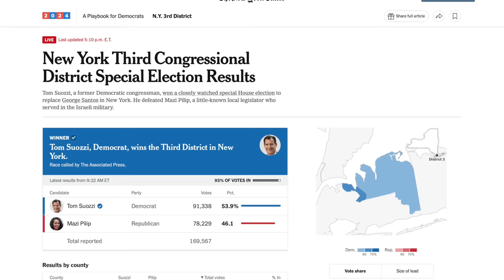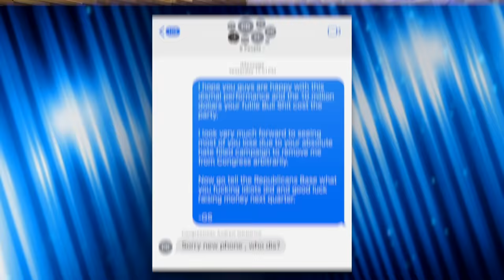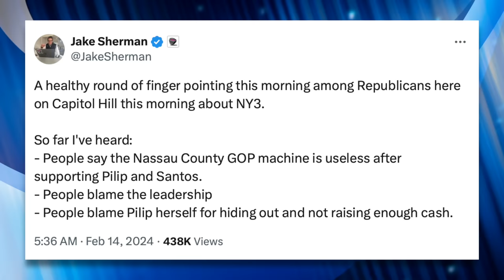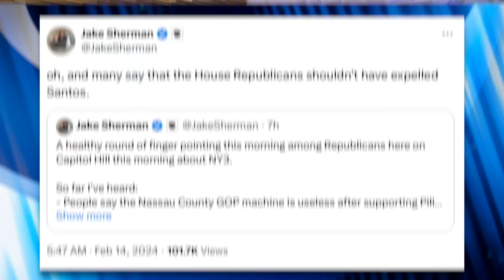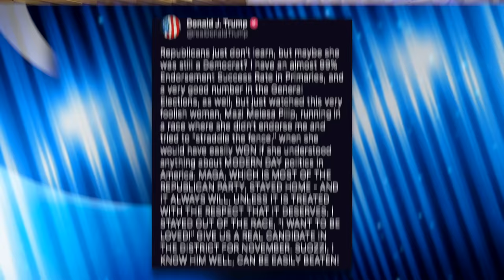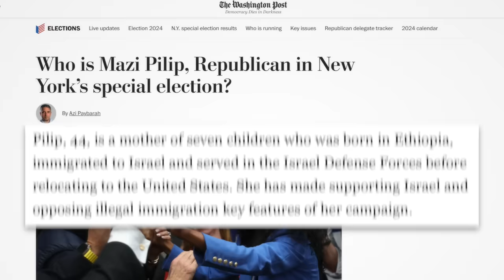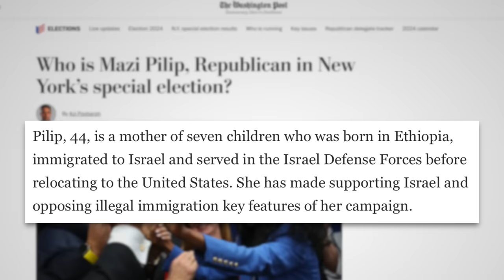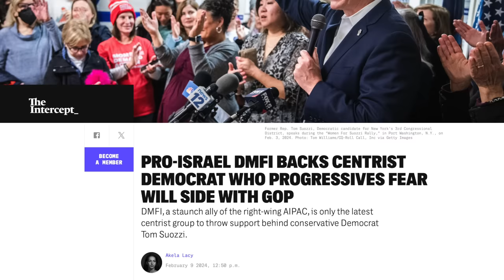George Santos Cusses Out Former GOP Colleagues After a Democrat Wins His Old Seat: “F***ing Idiots”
Democrats have won back George Santos’ seat in a special election for New York’s 3rd congressional district, and the loss has sent the Republican Party into a state of disarray. Some Republicans are regretting their decision to expel George Santos, while others are pointing the finger at the “Democrat-lite” GOP nominee who refused to embrace Trump. We’ll talk about the aftermath of the special election and discuss the two candidates in the race.

Sources:
The New York Times (Feb. 14, 2024) - “New York Third Congressional District Special Election Results”
Semafor (Feb. 14, 2024) - “George Santos puts former congressional colleagues in group chat to call them ‘f***ing idiots’”
LGBTQ Nation (Feb. 14, 2024) - “Many House Republicans are bitter with regret about expelling George Santos”
CNN Report by Manu Raju on Santos’ Career (Feb. 13, 2024) - “The George Santos saga in less than five minutes”
The New York Times (Feb. 14, 2024) - “Leaning Into Migrant Woes, Suozzi Paves Election-Year Path for Democrats”
The Intercept (Feb. 9, 2024) - “Pro-Israel DMFI Backs Centrist Democrat Who Progressives Fear Will Side With GOP”